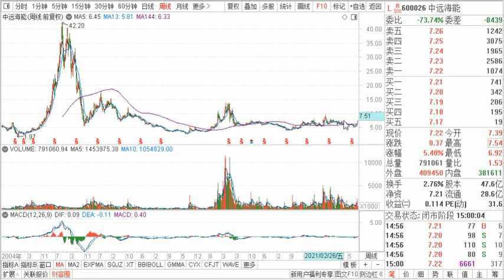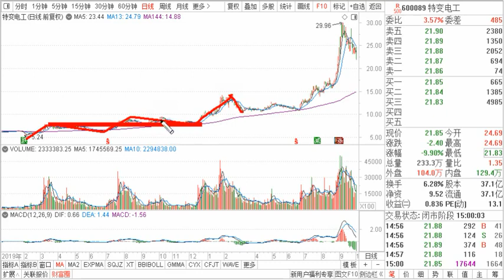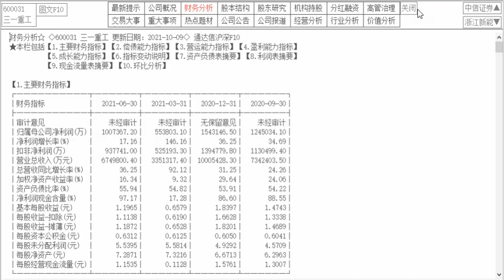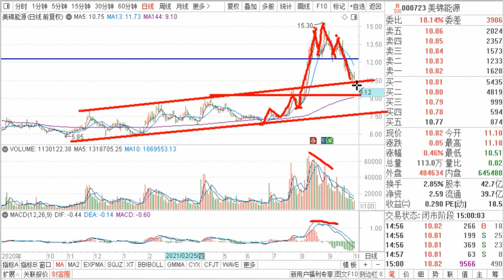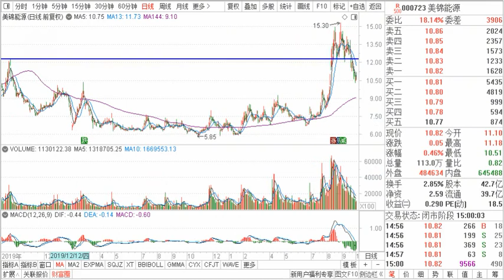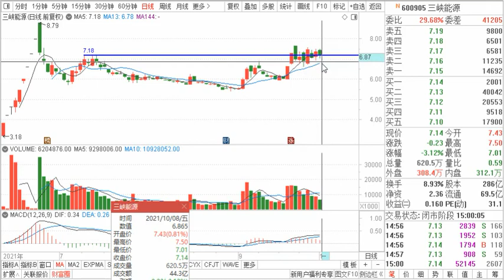点评：中远海控 中远海能 特变电工 三一重工 美锦能源 三峡能源